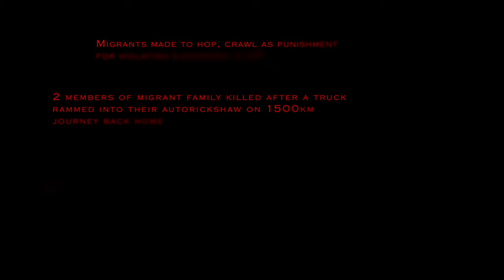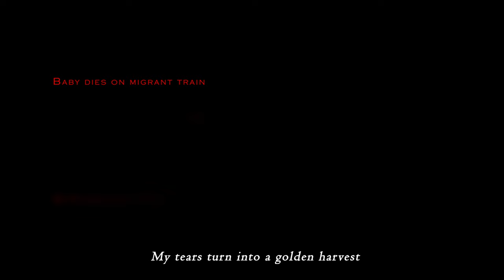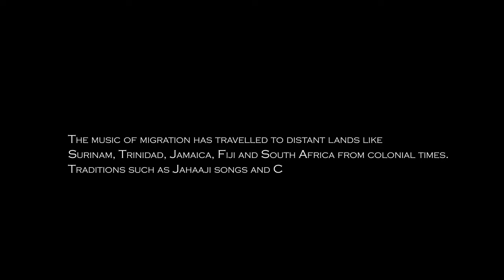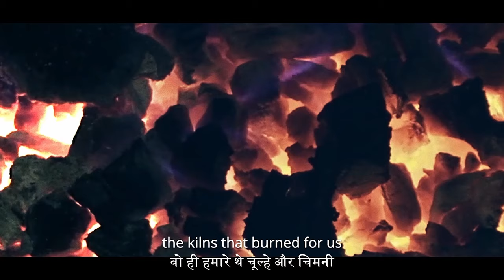Laagaraa Hailessa Laagaraa [Tug away brother]: Songs of Migration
The quest for livelihood tears a multitude of people away from their homes, and flings them into the din of the city. Separation, unending labour and alienation that marks these lives has found expression in a remarkable body of songs and poetry. At the cusp of summer, millions of migrant workers began their tedious and long journey home, covering hundreds of kilometres on foot, battling physical trauma, hunger and institutional apathy.

This episode of Waqt ki Awaaz brings together, in solidarity with the ordeal of the migrant workers under lockdown, songs of migration.